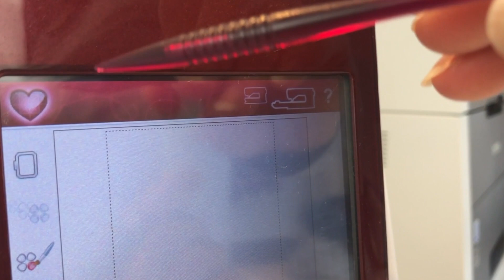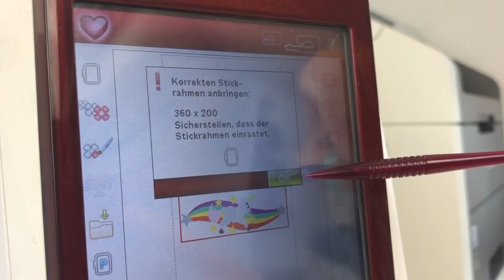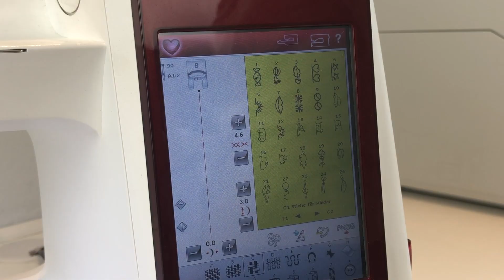Kombimaschine umbauen ❤︎ Sticken + Nähen in einer Maschine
In diesem kurzem Tipps und Tricks Tutorial erfahrt ihr, wie ihr Eure Kombimaschine (also Stick- und Nähmaschine in Einem) umbauen könnt, sodass ihr mit der Nähmaschine sticken, bzw. mit der Stickmaschine nähen könnt.
📬-Kein Video mehr verpassen (↓Mehr Anzeigen↓)

Ich empfehle euch---

Links

(↑ Hier könnt ihr gerne eure Werke posten)

Produced by Nino Cataffo